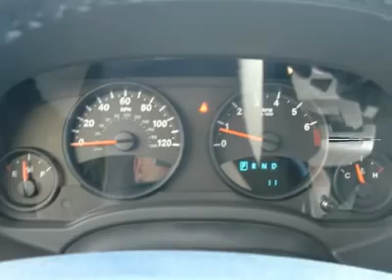2010 Jeep Patriot - Sport Utility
2010 Jeep Patriot Sport - $23390

Kernersville Chrysler Dodge
950 NC Highway 66 S
Kernersville North Carolina 27284

Pick up this Brilliant Black Crystal Pearl 2010 Jeep Patriot, available today at Kernersville Chrysler Dodge. Featuring Automatic transmission, it has 0 miles. This could be the one you've been searching for.